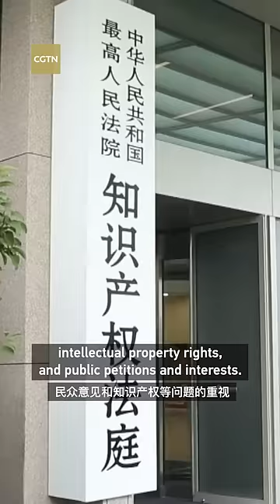Unboxing How will China reform its State Council institutions?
Today, China's top legislature approved a plan to reform the institutions of the State Council. This is the ninth reform of State Council institutions since 1982. How will China reform its State Council institutions? What are the reforms intended to do? Watch the video to find out.